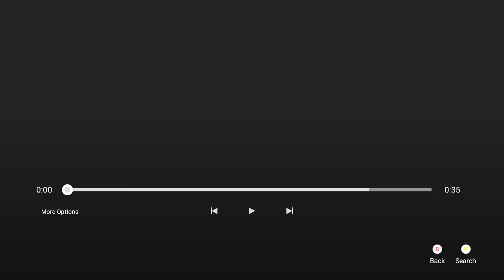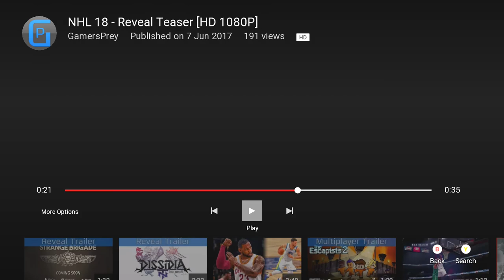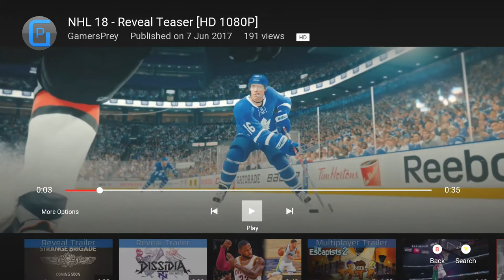NHL 18 MINI TREILERIS